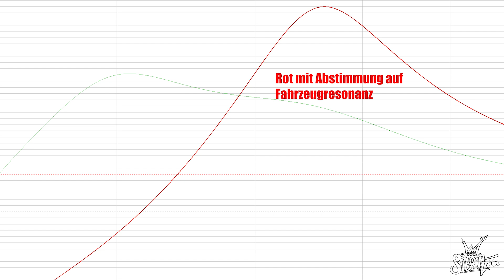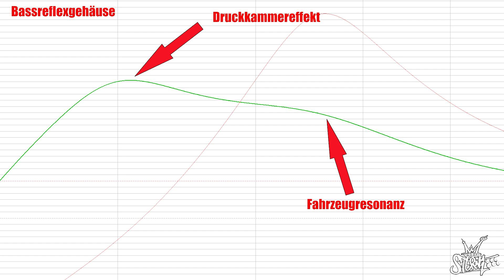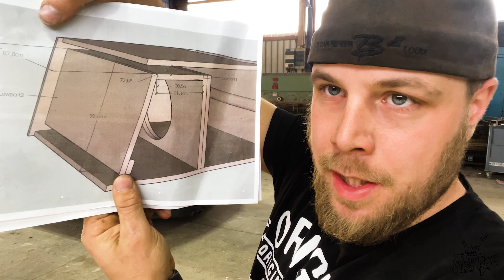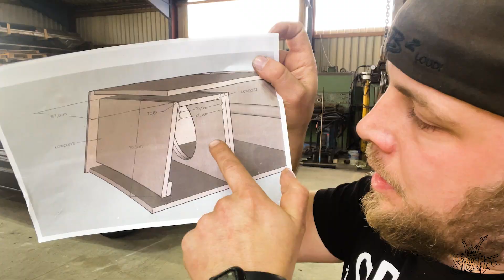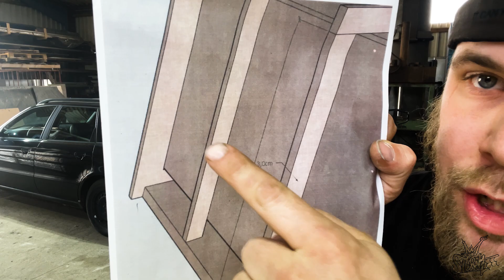Wir bauen ein 6th Order Bandpass Gehäuse ; Mikas Audi Part 1 ; 15" DD 815 bekommt ein neues Zuhause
In diesem Video nehme ich euch mit auf die Reise wie ich eine 6th Order Bandpass Gehäuse baue und aus die Eigenschaften davon eingehe.
Das Thema Abstimmungen kratze ich auch kurz an.

Wenn dir das Video gefallen hat, lass doch gerne ein Abo und ein Like da. Erzählt mir in den Kommentaren doch was du gerne sehen willst und ob du Verbesserungsvorschhläge hast :)Instagram